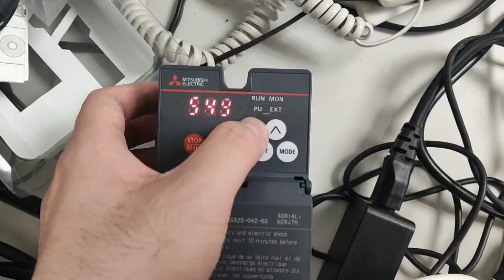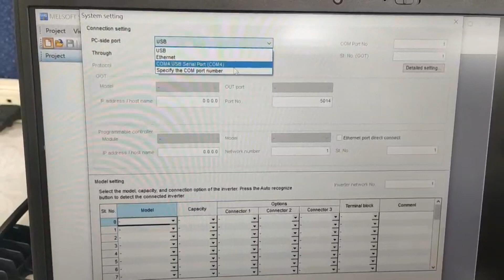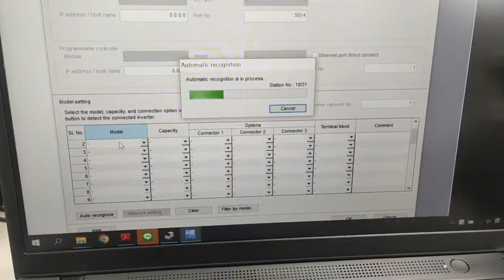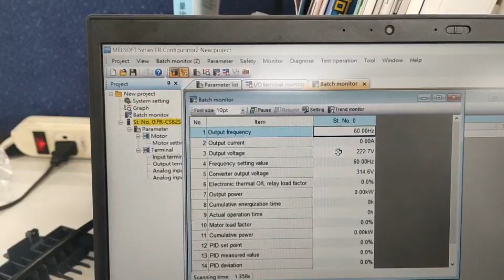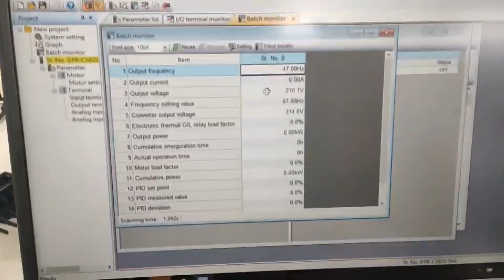CS80 and FR Configurator